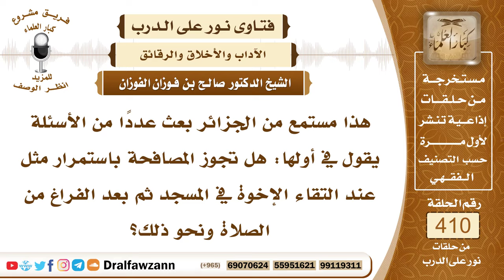5461- حكم تكرار المصافحة عند اللقاء أو السلام على المصلين بعد الصلاة - الشيخ صالح الفوزان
"5461- هذا مستمع من الجزائر بعث عددًا من الأسئلة يقول في أولها: هل تجوز المصافحة باستمرار مثل عند التقاء الإخوة في المسجد ثم بعد الفراغ من الصلاة ونحو ذلك؟
الجواب: لا يجوز تكرار المصافحة إلا إذا حصلت مفارقة إذا التقيا وصافح أحدهما الآخر ثم تفارقا ثم التقيا مرة ثانية فلا بأس بالمصافحة أو تكون مستحبة، أما إذا كانا جميعًا ولم يفترقا فلا تكرار للمصافحة ولا داعي لذلك.
 السائل: نرى هذا في المساجد كثيرًا ، حينما ينفتل الإمام من صلاته يبادر أهل المسجد السلام عليكم مساكم الله بالخير، هذا من ذاك؟
 الشيخ: إذا لم يكن سلَّم عليه ولا لقيه فلا بأس، أما إذا كان قد سلَّم عليه ولقيه فلا تخصيص لما بعد الصلاة.
السيرة الذاتية :
للاشتراك في قناة الشيخ صالح الفوزان

14_ الشيخ محمد أمين الشنقيطي
يتيوب

15_سماحة المفتي عبد العزيز آل الشيخ
 يوتيوب

رئيس الفريق
لمشروع كبار العلماء